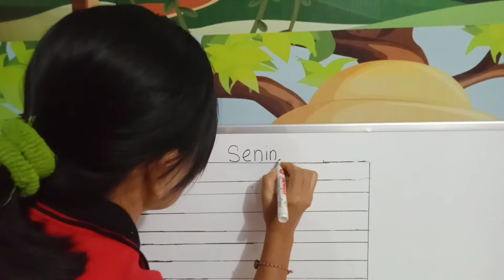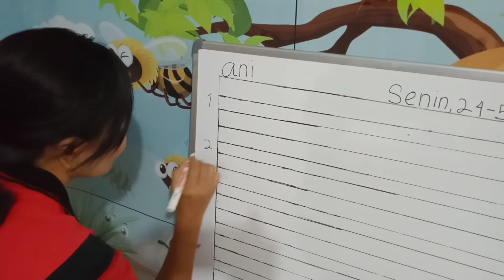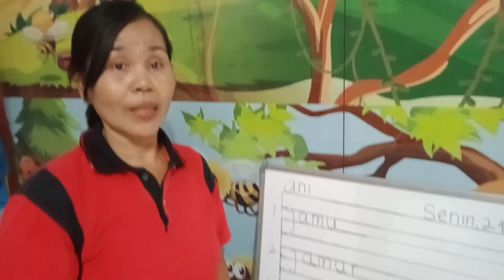II. M.18 - Menulis kata dengan awalan huruf " j "